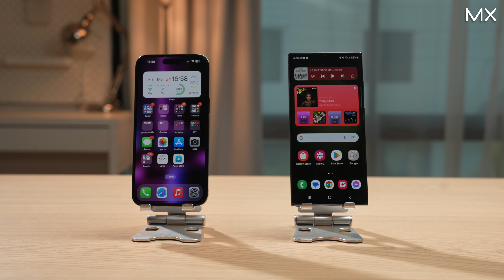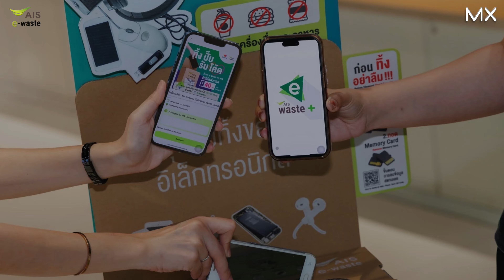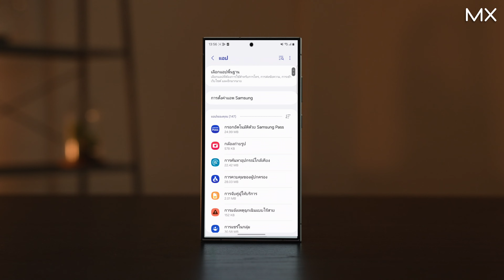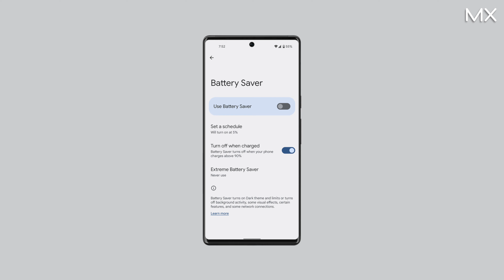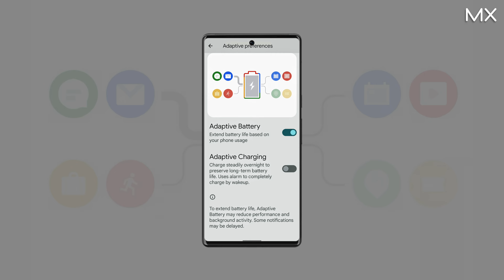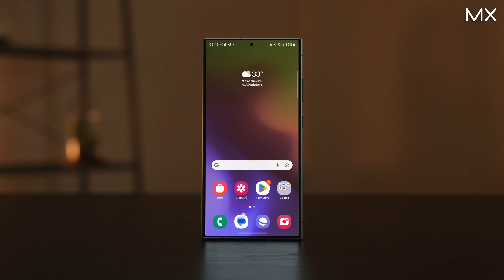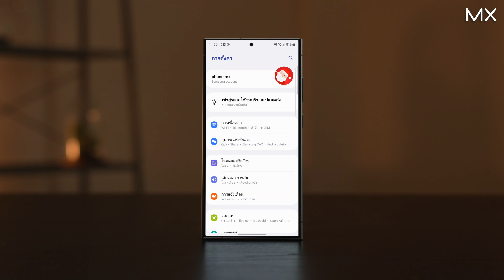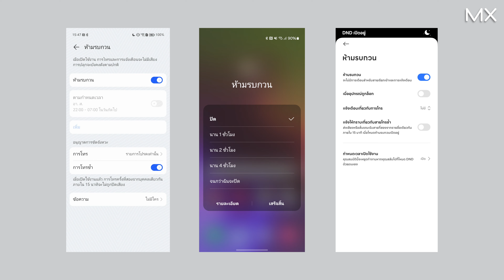วิธีแก้ไขแจ้งเตือนช้า! บน Android - MX | TECHTRICK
ที่แก้ไม่หายสักทีของหนึ่งในการใช้โทรศัพท์มือถือ Android นั่นก็คือการแจ้งเตือนช้านั่นเอง คลิปนี้ฟิวเลยรวบรวมวิธีแก้ไข้ปัญหาเบื่องต้นให้โทรศัพท์มือถือ Android ของเรากลับมาแจ้งเตือนเร็วได้อีกครั้ง

00:00 เปิดคลิป
00:10 เกริ่น
01:05 ตรวจสอบการเชื่อมต่อ
02:21 เปิด / ปิด โหมดเครื่องบิน
02:56 จัดการการทำงานของแบตเตอรี่
04:09 ปิดโหมดประหยัดพลังงาน
05:09 ปิดโหมดAdaptive Battery
05:54 ไม่ควรปิดแอปทั้งหมด
07:00 ล้างแคชของแอปฯ

เช็ครายละเอียดการทิ้ง e-waste ได้ที่